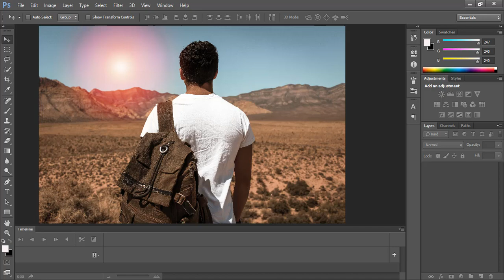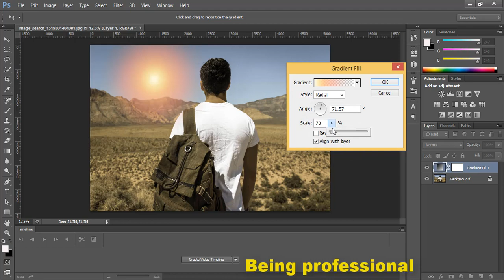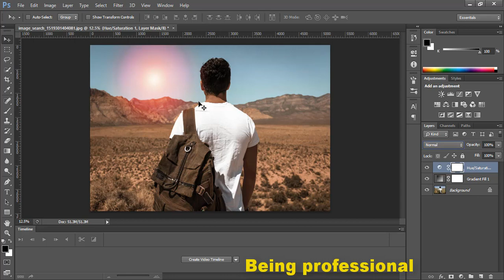How to create a blur sun light effect on a photo in photoshop hindi/urdu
In this video tutorial you will be able to learn how to create a blur sun light effect in photoshop which will show you that the photo and the sun look in the photo is real
So learn and enjoy

hello dear friend and wellcome to my channel
in this channel you will be able to learn the tutorial about
photoshop and technology like
(new apps and using of that apps.trick of smartphones and much more)

i am trying my best to create some wonderful videos for you
and you will learn from this channel with very easy step
being professional is a new chennel on youtube so it
is requst to all viwevers that keep supporting me and
belive that you will learn a lot from it easily